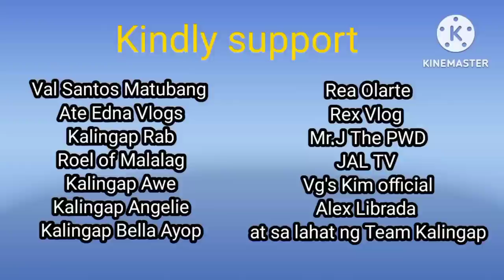Tatay Reysan sa Maramag Bukidnon#roelofmalalag